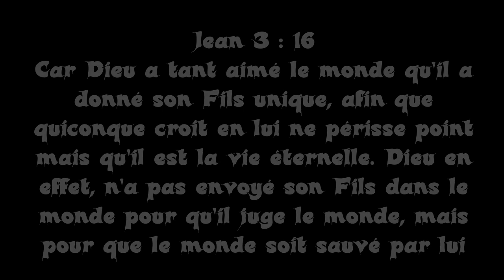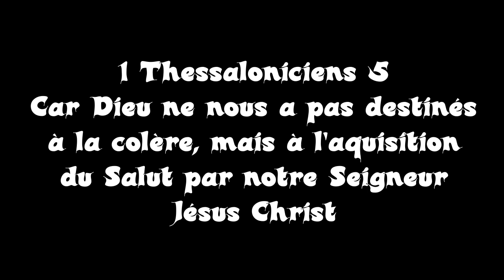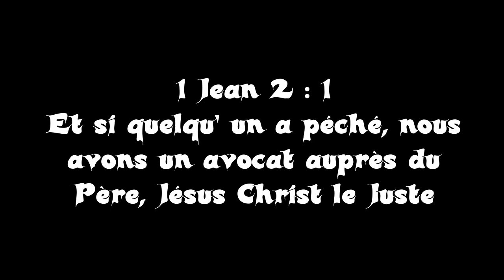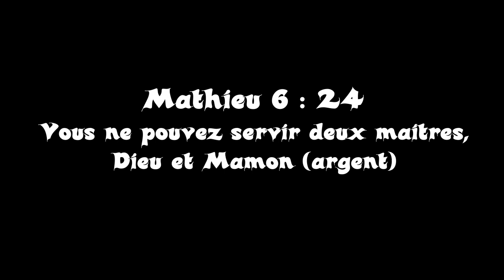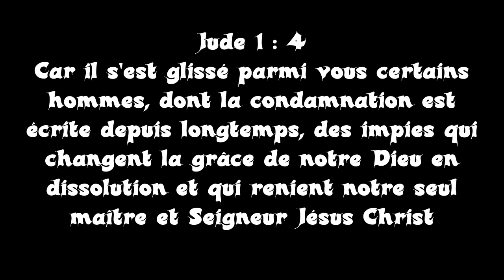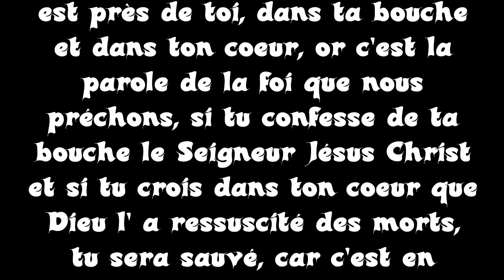Martin Luther VS Eglise Diabolique Satanique Catholique Romaine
Cette secte religieuse catholique n’a jamais respecté l’enseignement de Jésus Christ et cela ne date pas d’hier. Les véritables chrétiens ont disparus depuis l’édification de l’Eglise catholique romaine par l’empereur romain Constantin. L’empire romain s’effondrait, il fallait vite trouver une solution, rendre la secte chrétienne catholique officiel, elle est devenue crescendo une institution hiérarchisée au pouvoir absolu effectuant plus de 20 CONCILES jusqu’à nos jours, une grande secte politique qui rejetait et condamnait tout ce qui n’émanait pas d’elle-même.

Peu à peu certains chrétiens déçus par l’enseignement de cette secte catholique formèrent d’autres groupes et mouvements clandestins, ils seront chassés et persécutés jusqu’au derniers.

Quel dieu peut bien servir cette secte église catholique pour piller, tuer horriblement, coloniser en masse toute la planète en imposant ces règles, et mensonges comme le Salut par les oeuvres et les indulgences fessant passer Dieu pour un Tyran colérique et sans pitié, et pour enfin finir à nous aiguiller vers un nouvel ordre mondial ? …

L’Eglise catholique ne peut pas se prétendre appartenir au trois religions monothéiste mais l’église catholique est une SECTE DIABOLIQUE MISE EN PLACE PAR SATAN et décrit dans la bible comme Babylone la grande prostituée de la Fin des Temps !

Martin Luther Père de la révolte Protestante et Retour aux sources du vrai évangile "Jésus Christ est Amour et sauve par la foi seulement "

Certains font remonter les idées réformatrices de Luther à un séjour qu'il a fait à Rome en 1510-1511 pour les affaires de son ordre. Ce n'est apparemment pas le cas, et les abus ecclésiastiques de l'époque ne semblent pas l'émouvoir outre mesure. Plus importants sont son obsession du salut et ses travaux sur les épîtres de Paul. Il ressent en lui de multiples tendances vers le mal, et toutes les pratiques que lui offre l'Église, messes, confessions, jeûnes, etc. ne lui permettent pas de se libérer de ce sentiment de culpabilité. C'est sa compréhension nouvelle de l'épître de Paul aux Romains qui lui procure le soulagement. Il écrira : « Alors je commençai à comprendre que la « justice de Dieu » est celle par laquelle le juste vit du don de Dieu, à savoir de la foi, et que la signification (de la lettre de Paul aux Romains au chapitre 1, 17) était celle-ci : par l'Évangile nous est révélée la justice de Dieu..., par laquelle le Dieu miséricordieux nous justifie par la foi... Alors je me sentis un homme né de nouveau et entré, les portes grandes ouvertes, dans le paradis même. À l'instant même, l'Écriture m'apparut sous un autre visage »23. Il découvre que seule la foi sauve, que seule la confiance placée en Jésus qui nous aime malgré notre péché libère vraiment. Luther en arrive à se dire que l'homme doit accepter son état de pécheur et qu'il est fatalement imparfait devant Dieu, ce qui n'empêche pas la pénitence. En revanche, vouloir résoudre le problème du péché par des indulgences susceptibles de se substituer en tout ou en partie à cette pénitence, le plus souvent monnayées, est pour lui une pratique incompatible avec la piété ainsi qu'un danger d'éluder les vrais problèmes . . .